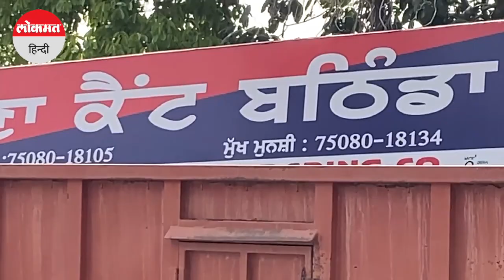Punjab के Bhatinda Military Station में तड़के हुई फायरिंग, 4 की मौत, सेना ने किया इलाके को सील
पंजाब के बठिंडा में सैन्य ठिकाने पर बुधवार को सुबह हुई गोलीबारी में चार लोगों की जान चली गई। राज्य पुलिस ने इसे ‘‘आपस में हुई गोलीबारी’’ की घटना बताया है। पंजाब के अतिरिक्त पुलिस महानिदेशक एस.पी.एस परमार ने बताया कि यह कोई आतंकवादी हमला नहीं है, किसी बाहर वाले ने हमला नहीं किया। यह आपस में हुई गोलीबारी की घटना है।